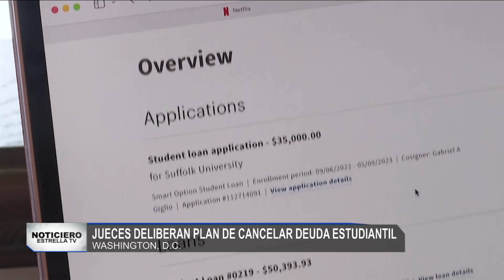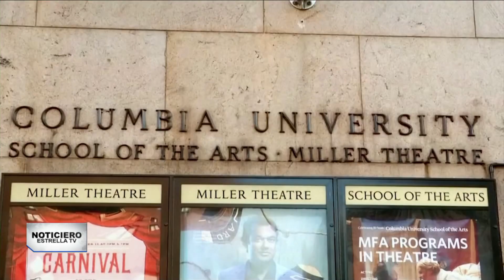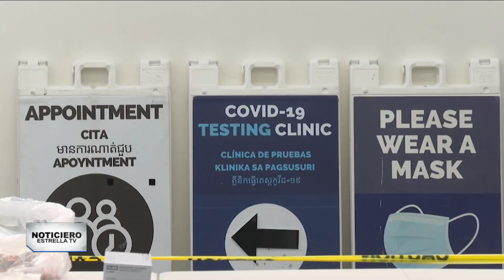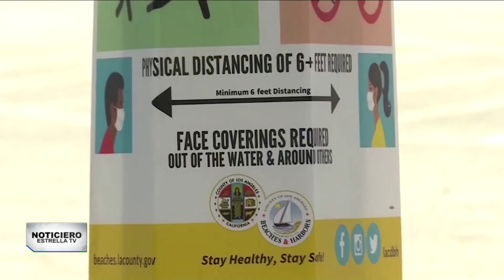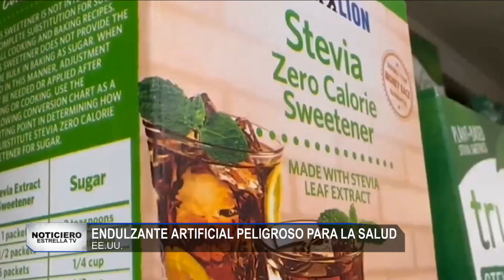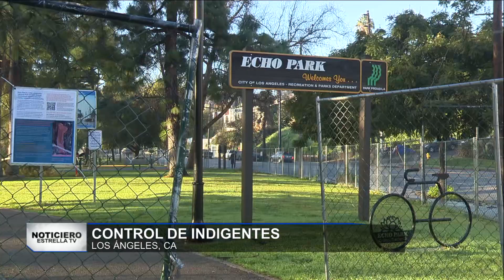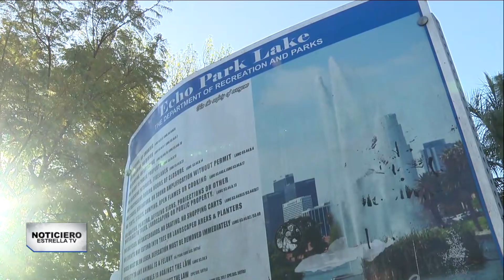28 de febrero | Noticiero EstrellaTV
Hoy en el NoticieroEstrellaTV Palmira Pérez y Abel Álvarez te presentan la siguiente información

📌 Una mujer afirma que se vio obligada a dejar su empleo en Texas tras ser obligada a hablar en español.

📌 Continúan las extremas condiciones del tiempo desde California hasta Nueva York.

📌 Las y los jueces escuchan argumentos para determinar si se podrá perdonar la deuda estudiantil.